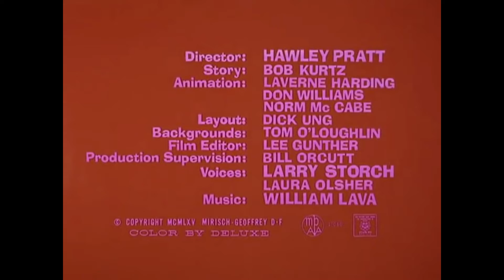La Pantera Rosa en Español Latino - Episodio 12 - Una Onza de Rosado - Chiquilingos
Caricaturas de la pantera rosa y dibujos animados para niños.
Disfruta de las divertidas caricaturas para bebés y niños, con episodios completos y mejores momentos de La Pantera Rosa en Español Latino con la familia!

12.- The Pink Panther in An Ounce of Pink